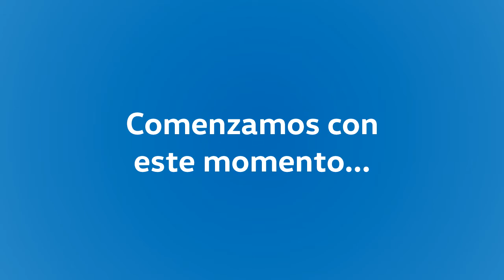[Recuerdos-Audio] Mercedes-Benz OH-1418 - Caio Apache S21 - En servicio con Control de Emisiones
Anécdotas de andanzas: Aquí tienes un audio sobre una de las otroras "micros enchuladas" usadas en Transantiago, esta vez sirviendo en forma provisional para Las Araucarias mientras esperaban a usar toda su flota el año 2009.
Incluye al inicio uno de esos típicos controles de emisiones al paso que hacía hasta hace no mucho el Ministerio de Transportes para detectar buses en mal estado; colocan un sensor de gases al tubo de escape, aceleran al máximo el motor varias veces mientras registran opacidad y otros parámetros del humo emitido.
Con eso, el bus puede seguir su marcha, en la línea G08 hacia Población La Selva.

Tiempos:
Control de emisiones en 00:30
Continuación de servicio en 01:27

Datos:

Chasis: Mercedes-Benz OH-1418/52,5
Motor: Mercedes-Benz OM904LA, 177 cv, Euro 3
Transmisión: MB G60-6/9,20 manual, 6 marchas
Carrocería: Induscar/Caio Apache S21
Año: 2004
Dueña: Desconocido.